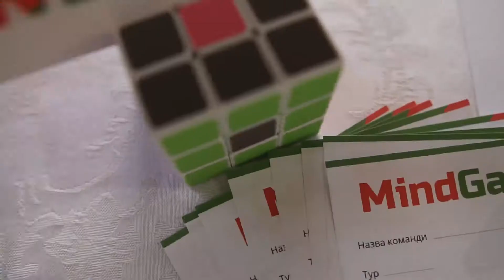Mind Game Ternopil final 2019